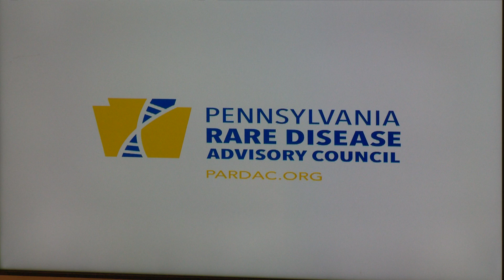Longietti: Rare Disease Day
Pa. state Rep. Mark Longietti spoke at a Rare Disease Day event at the state Capitol. Longietti, a tireless advocate for the rare disease community, sponsored Act 14 of 2017, which created the Rare Disease Advisory Council.